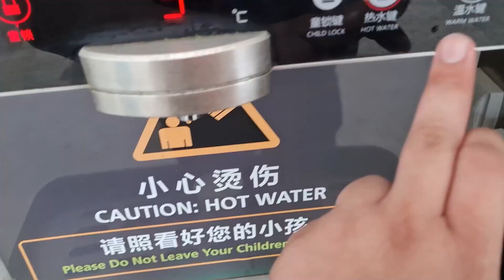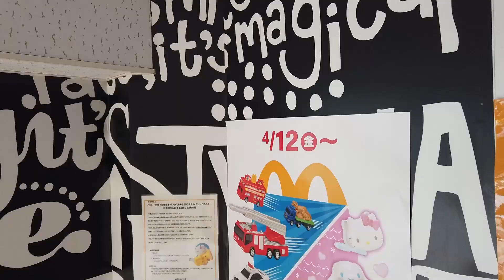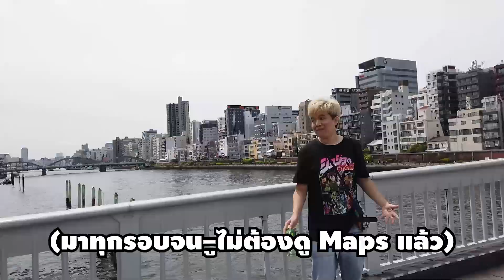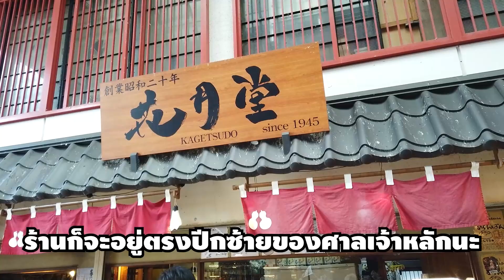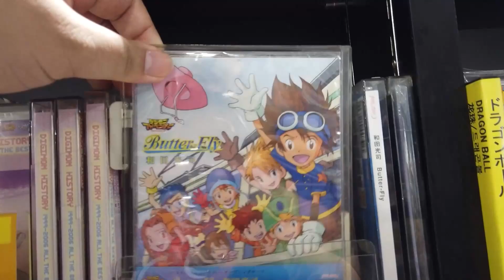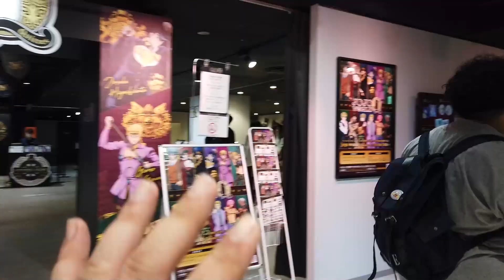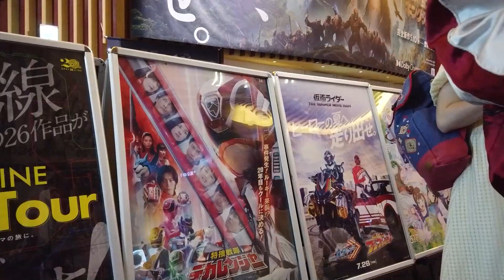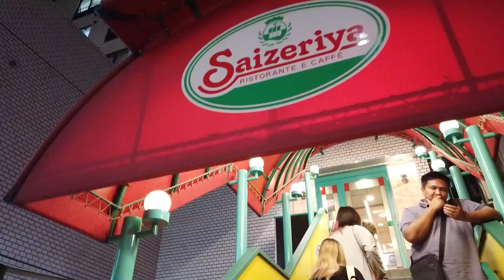🇯🇵 ด้นสด! โตเกียว 50 ชั่วโมงแรก! (แต่คลิปยาว 50 นาที) : เที่ยว (ไม่) ตามแผน #6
ทริปนี้ผมไปญี่ปุ่น(อีกแล้ว) กับทีมงานเพียไค @piakaicard ที่เขามีไปออกบูธงานบอร์ดเกมที่ญี่ปุ่น นี่คือ 50 ชั่วโมงแรกของทริป มีทั้งไปกับพวกเขาบ้าง แยกไปเดินเล่นเองบ้าง มาดูกันว่าโตเกียว 2024 เป็นยังไง?

00:00 รอเปลี่ยนเครื่องที่สนามบินไป่หยุน (กวางโจว)
01:54 ถึงโตเกียว เข้าที่พัก
03:35 เริ่มต้นวันที่ 2 ด้วยการกินแม็คโดนัลด์เป็นมื้อเช้า
07:24 เดินไปวัดเซ็นโซกับทีมเพียไค
13:20 วัดเซ็นโซ
19:57 แยกไปเดินที่ชิบุย่า
23:46 Tower Records Shinjuku
30:37 Toy Sapiens Shinjuku
32:55 Bandai Namco CrossStore Ikebukuro
35:25 เริ่มต้นวันที่ 3 ไปดูคิงโอเจอร์ในโรงกัน
37:25 หน้าโรงหนัง Wald9 Cinema Shinjuku
39:14 ร้านต่างๆ ในห้าง OIOI Shinjuku
42:49 Tokyo Station
46:00 มื้อเย็นที่ Saizeriya Ryogoku